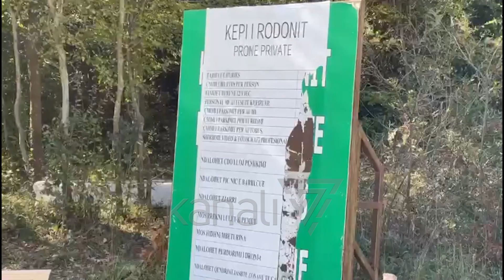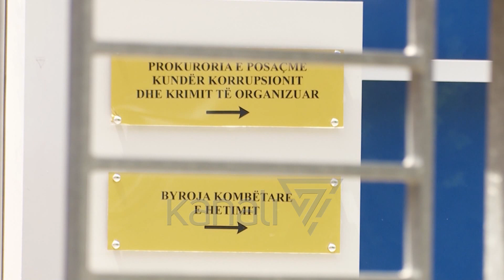POLICIA ARRESTON MARK FRROKUN, PËR PRONËN NË KEPIN E RODONIT - News, Lajme - Kanali 7